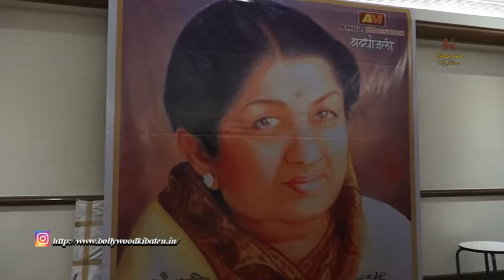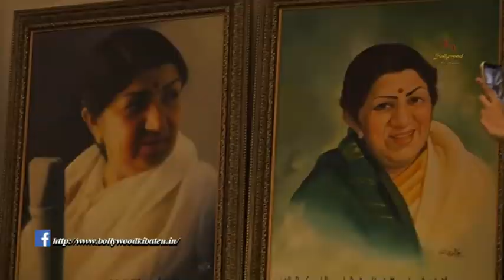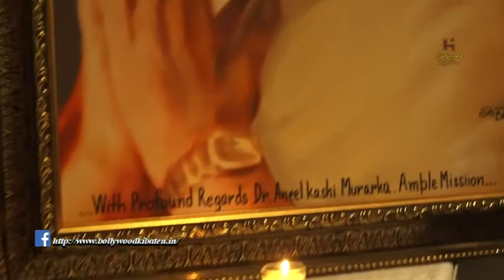Dr Aneel Kashi Murarka, Founder Of Ample Mission Exhibited 34 Paintings Of Late Smt Lata Mangeshka